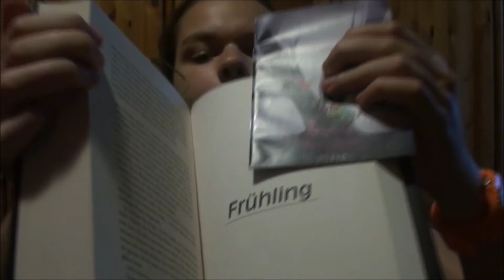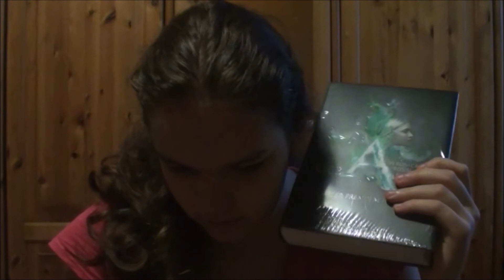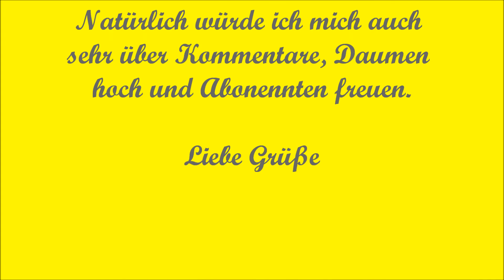BLU BLA BLUBBEL [Vlog] #2